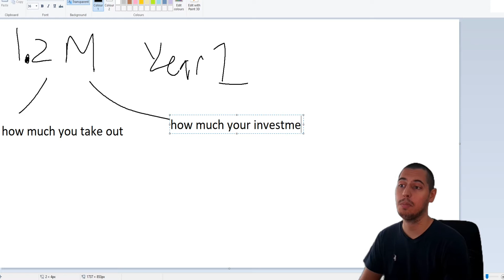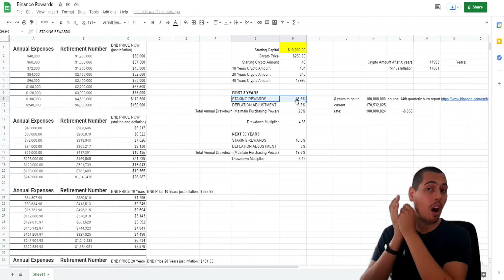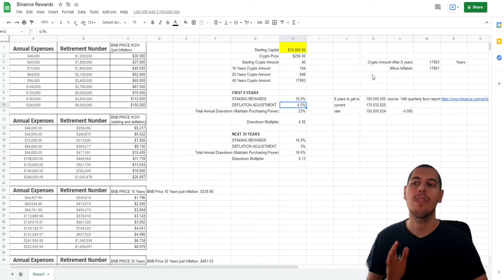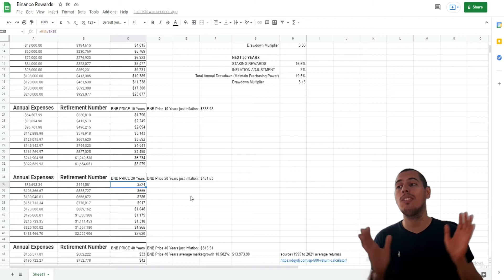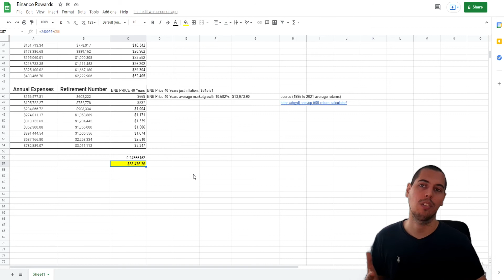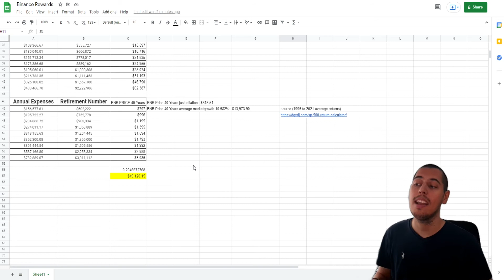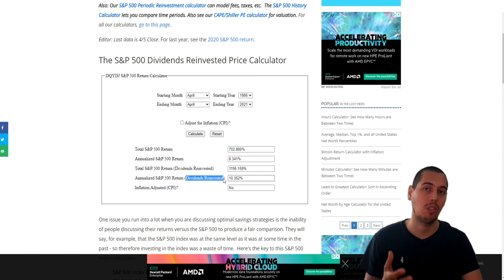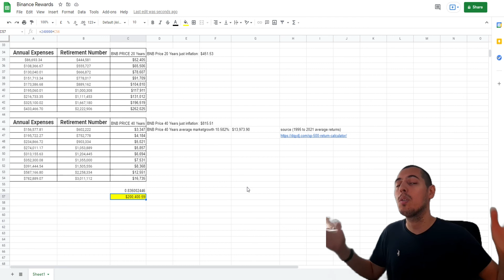How Much BNB You Need to Retire🍹😎☀️🚀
Today I show you how much bnb btc eth you need to retire!! What binance coin BNB price you need to retire and live off your bnb staking rewards. There's a calculator that will show you the BNB price that will be required to retire with an average or high income. Earn passive income with Binance Coin by staking your BNB in a pool and earn a nice APY.

how much crypto do i need to retire
retire on crypto
fire movement
fat fire movement
BNB Calculator, BNB rewards
bnb staking,
BNB Calculator,
Binance coin Calculator,
Binance coin staking Calculator,
BNB staking Calculator,
Binance Coin staking rewards Calculator,
BNB staking rewards Calculator,
how much binance coin staking rewards will I get,
How many BNB will I get for staking
binance coin
bnb
binance bnb
binance news
binance price prediction
binance coin explained
binance news today
binance coin live
binance coin vs ethereum
binance coin staking
binance coin launchpad
cryptocurrency platform
bnb price
binance coin smart contracts
bnb smart contracts
bnb news
binance bnb stock
bnb reddit
bnb vs ethereum
bnb binance coin wallet
bnb coinbase
where to buy bnb binance coin
where can i buy bnb binance coin
binance coin bnb price prediction 2021
binance coin bnb price chart
binance coin bnb all time high
when will bnb binance coin be on coinbase
buy bnb binance coin
binance bnb stock
bnb crypto price
how to stake bnb binance coin
binance stock price
how to buy bnb binance coin
binance coin bnb chart
bnb binance coin bnb staking
bnb binance market cap
bnb binance
bnb binance kraken